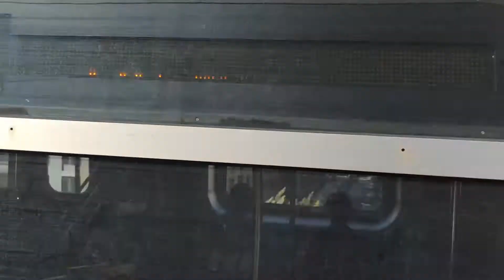ᴴᴰ QUEENSBORO PLAZA Action (N)(W) & (7) Lcl & (7) Express Trains